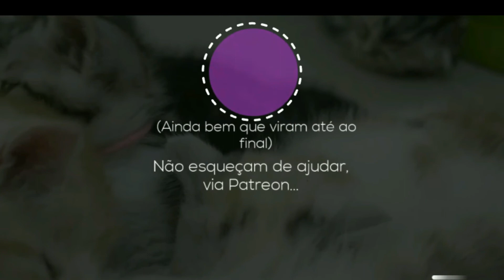Martelo é Bosta - Novo Single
Começar o ano com esta alegre canção - Martelo é Bosta.